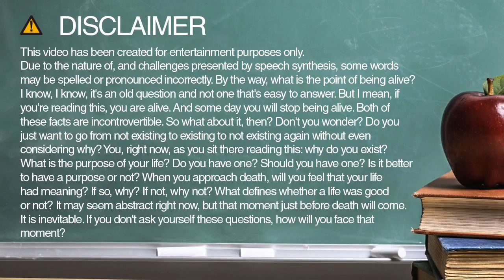How to spell treat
Learn how to spell and pronounce treat.